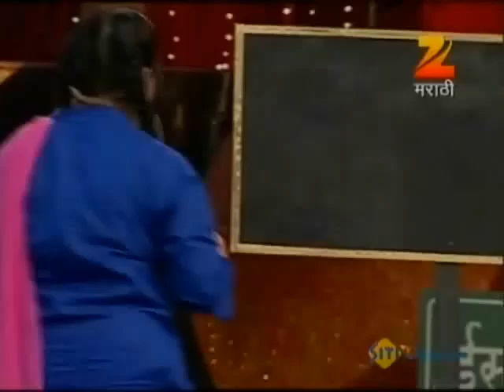Fu Bai Fu Toll Free Comedy January 06, 2014 - Bhau Kadam & Supriya Pathare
Fu Bai Fu is a Marathi comedy entertainment show in which stand-up comedians perform various acts. the show continues to enthral the audience with unlimited laughter and entertainment.